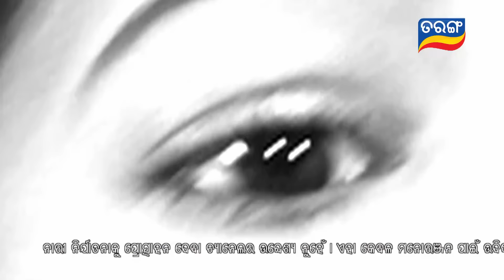Anuradha | 10th Feb 2024 | Ep - 133 | Best Scene | New Odia Serial | TarangTV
ଦେଖନ୍ତୁ "ଅନୁରାଧା", ସନ୍ଧ୍ୟା 7:00 ଟାରେ ତରଙ୍ଗ ଓ ତରଙ୍ଗ ପ୍ଲସରେ...